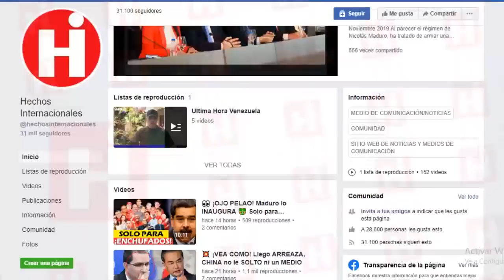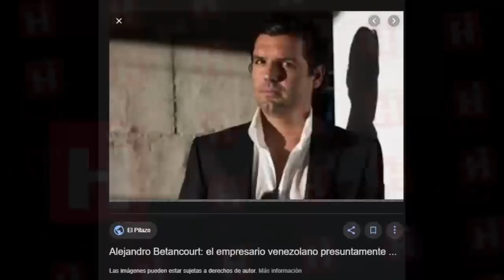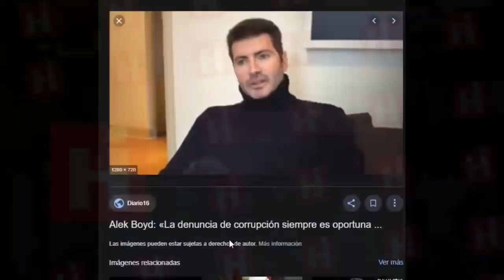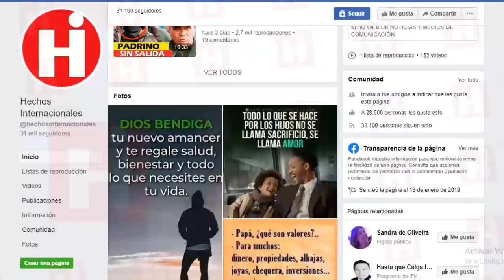🔥 Noticias De Venezuela Hoy 😯 ¡NO PUEDE SER! SURGE UN ESCÁNDALO EN TORNO AL PAPA DE GUAIDO 😖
Con las notas del himno nacional un grupo de venezolanos recibió al presidente encargado Juan Guaidó ante su llegada a Miami, Estados Unidos, durante la noche de este viernes.

Estados Unidos es la siguiente parada de Guaidó en el marco de su Gira Internacional 2020 para obtener el apoyo de las distintas naciones que respaldan al Gobierno Encargado de Venezuela y encontrar soluciones contra el régimen de Nicolás Maduro, logrando unas elecciones libres en el país.

El también presidente de la Asamblea Nacional saludos con entusiasmo a sus compatriotas y les recordó que el encuentro con la diáspora venezolana será este sábado 01 de febrero a las 2 p.m. en el Miami Airport Convention Center en donde también invitaron al resto de la comunidad latina que hacen vida en la ciudad estadounidense.

With the notes of the national anthem a group of Venezuelans received the president in charge Juan Guaidó before his arrival in Miami, United States, during the night of this Friday.

The United States is the next stop of Guaidó in the framework of its 2020 International Tour to obtain the support of the different nations that support the Government in Charge of Venezuela and find solutions against the regime of Nicolás Maduro, achieving free elections in the country.

The also president of the National Assembly enthusiastically greeted his countrymen and reminded them that the meeting with the Venezuelan diaspora will be this Saturday, February 1 at 2 p.m. at the Miami Airport Convention Center where they also invited the rest of the Latino community that make life in the American city.

👇 TEMAS RELACIONADOS Venezuela Ultima Hora Hoy Noticias:

* NOTICIAS DE VENEZUELA HOY 03 DE FEBRERO 2020, Estoc@d@ Final, VENEZUELA HOY 04

* 🔴NOTICIAS DE VENEZUELA HOY 3 FEBRERO 2020, desafían a Maduro y llegan sin miedo

* 🔴VENEZUELA HOY 3 DE FEBRERO DE 2020 - NICOLAS MADURO ENVIA DELINCUENTES A PERÚ, JUAN GUAIDO EN MIAMI